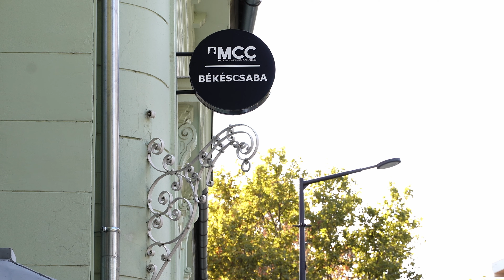Az MCC a magyarság jövőjének alakításában vesz részt – Évnyitó a megújult békéscsabai központban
A Mathias Corvinus Collegium (MCC) minden esélyt megad arra, hogy akár a békéscsabai központból kikerüljön egy Nobel-díjas magyar tudós – mondta Kocsis Máté az MCC évnyitóján, hétfőn, a frissen felújított Békés vármegyei képzési centrumban. A Fidesz frakcióvezetője a tehetséggondozó főigazgatójával folytatott panelbeszélgetésen, az oktatásról szólva elmondta, építeni szükséges a tanár-diákok közötti tiszteleten alapuló kapcsolatokra.

Háromszáz diák tanul a békéscsabai MCC-ben

A legtehetségesebb Békés vármegyei diákok - 300 általános iskolás és középiskolás fiatal- egy teljesen felújított épületben, az egykori Szalay-kúriában tanulhatnak szeptembertől. Az évnyitó- és épületavató ünnepségen a résztvevők köszöntő beszédeket hallhattak, illetve a nagyobbik kormánypárt frakcióvezetője szólt a magyar oktatás helyzetéről, a lengyel választásokról és a jövő évi európai parlamenti választások jelentőségéről is.

Mintaadó kezdeményezések Békéscsabán

A fiatal tehetségek támogatásán keresztül az MCC a magyarság jövőjének közös alakításában vesz részt – hangsúlyozta Szalai Zoltán köszöntőjében. Az MCC főigazgatója emlékeztetett, hogy tavaly ősszel Békéscsabán indult az a mintaadó kezdeményezés, amely a tehetséggondozó erdélyi és partiumi központjaival való, szorosabb helyi együttműködést is célozza.

Diákok tanulását, karrierjét nagyban segíti az MCC

Magyarországon létezik olyan tudás és akarat, amely segítségével a tehetséges diákok, emberek eljuthatnak a csúcsra, akár a Nobel-díjig – hívta fel a figyelmet Békéscsaba polgármestere. Szarvas Péter kiemelte, bár a térség komoly hátránnyal küzd, az MCC segíthet abban, hogy a fiatalok a legmagasabb szintig eljussanak a tanulásban és karrierben. Herczeg Tamás, országgyűlési képviselő köszöntőjében elmondta, az egész magyarság érdeke, hogy az MCC nagy sikerrel tevékenykedjen Békéscsabán, hiszen ez mindannyiunk érdeke.

Jelentős felújítás és korszerűsítés a Szalay-kúriában

Az MCC az első, teljes tanévét tarthatja a felújított központban, a város ikonikus épületének számító Szalay-kúriában. A 600 négyzetméteres alapterületű, eklektikus épület az egyik utolsó polgárház az Andrássy úton. A Szalay-kúria 1896 óta íródó történetének utolsó fél évszázadában eleinte úttörőházként, majd óvodaként, végül ifjúsági házként működött. Az MCC teljeskörűen felújította az épületet, hogy az teljesen alkalmas legyen az Alapítvány egyedülálló tehetséggondozó programjának megvalósítására és nyilvános eseményeinek, konferenciáinak megrendezésére.